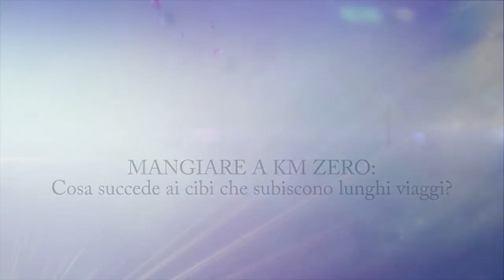Mangiare a km zero: cosa subiscono i cibi nel trasporto?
Una ciliegia appena raccolta dall'albero, un pomodoro coltivato nell'orto di casa, un limone che cresce nella pianta sul balcone, certamente hanno profumi e sapori più intensi di frutta e verdura comprata al supermercato. Mangiare a "km zero" è un'espressione molto usata, spesso abusata, ma veicola tematiche importanti per la nostra salute, perché indica uno stile di alimentazione incentrato sulla scelta di prodotti tipici del territorio, legati alla stagionalità, con un'attenzione ai metodi di coltivazione, di raccolta e non ultimo di trasporto. La differenza non è solo nelle caratteristiche organolettiche, ma anche nutrizionali: cibi consumati appena colti conservano tutte gli elementi nutritivi, mentre quelli che subiscono lunghi viaggi, stivati in celle frigorifere o container di navi e treni, inevitabilmente perdono molto delle loro proprietà. Inoltre i prodotti che provengono da lontano vengono trattati con antimicotici e conservanti che ne ritardano la maturazione. Il Dott. Paganelli ci illustra i benefici di un'alimentazione basata sulla scelta consapevole dei cibi: nell'era della globalizzazione, possiamo scegliere cosa portare sulle nostre tavole, senza rinunciare ad una dieta ricca e varia.

Intervista, riprese e montaggio di Silvia Valenti